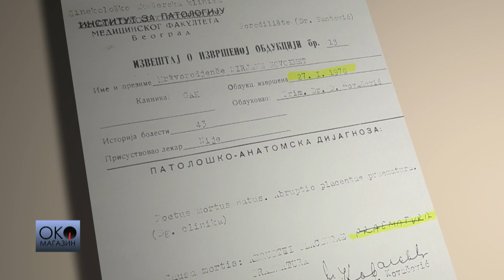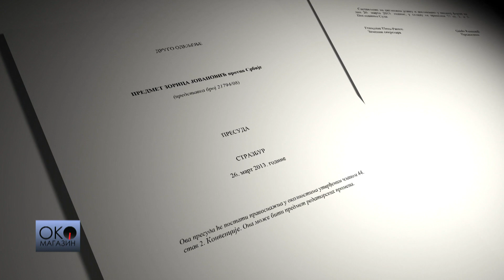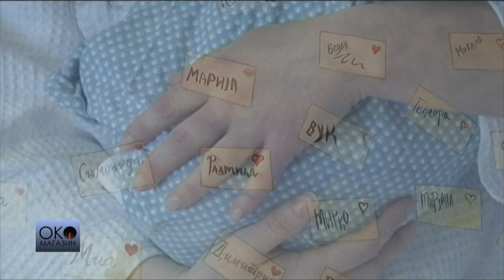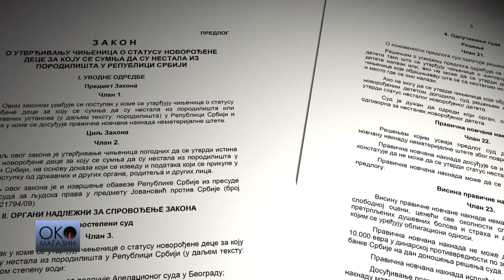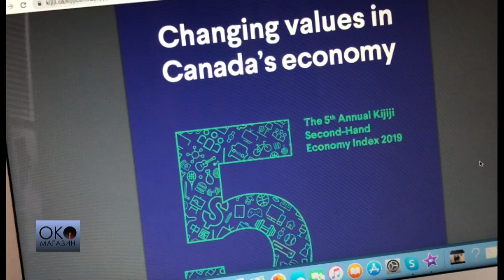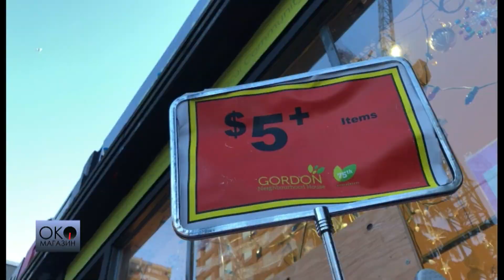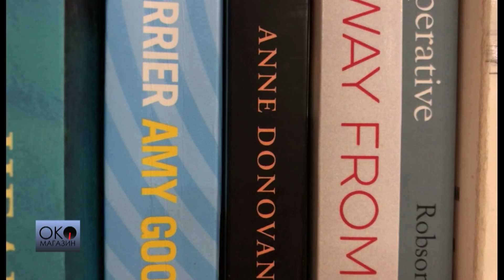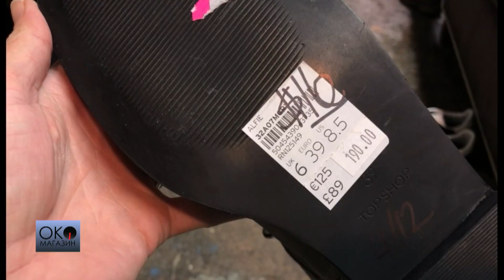Oko magazin: Može li dete da ima cenu?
Kako će država da pomogne roditeljima koji sumnjaju da su im tek rođena deca oteta, ko će voditi istragu i šta u slučajevima kada istina ne može da se utvrdi?

Decenijama neki roditelji u Srbiji traže svoju, kako veruju, otetu tek rođenu decu. Do sada su ih tražili sami, bez ičije pomoći. Ubuduće bi u tome trebalo da im pomognu i državne institucije. Zakon o utvrđivanju činjenica o statusu novorođene dece za koju se sumnja da su nestala iz porodilišta predviđa da tužilaštva vode istragu. Može li zakon da reši sudbine nestalih beba, šta znači novčana nadoknada u slučajevima kada istina ne može da se utvrdi i koja još pitanja zakon otvara?

Od 21. marta, subotom u 20 časova, RTS će na prvom programu emitovati seriju snimljenu po elementima istinitih priča roditelja koji traže svoju decu.

U ratnim vremenima, javnosti se često uskraćuju prave informacije, a u brobi protiv onog ko je određen kao neprijatelj, ne biraju se sredstva. Zapadni mediji su tako opravdavali bombardovanje Srbije i ubistvo novinara RTS-a. To kaže Serž Alimi, direktor francuskog mesečnika "L'Mond diplomatik", koji je sa još troje kolega autor knjige "Kako se fabrikuje javno mnjenje", koju je upravo predstavio u Srbiji. Koliko je propaganda opasna, šta su tokom proteklih 25 godina zapadni mediji pisali o Avganistanu, Libiji i o događajima na Kosovu i kakvo je danas interesovanje za Balkan? Serž Alimi govori za Oko magazin.

Pogledajte i priču o tome "ekonomiji polovnih stvari" - da li je to samo novi naziv za staru poznatu praksu ili nešto više od tradicionalnog "nasleđivanja" odevnih i drugih predmeta?